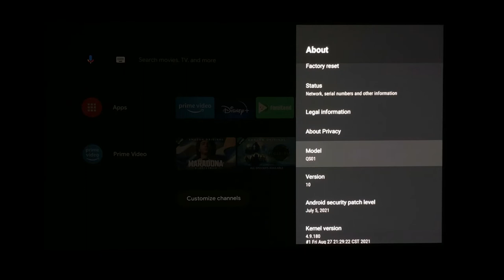[BenQ FAQ] Projector_How to check version of Android TV and Android TV dongle firmware | QS01